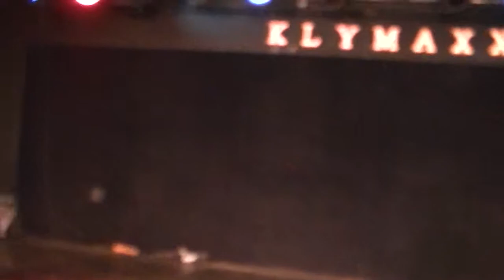Cockadoo Every Thursday at Klub Klymaxx for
Every Thursday Night at Klub Klymaxx 9800 Halls Ferry for @WeLiveNDirect